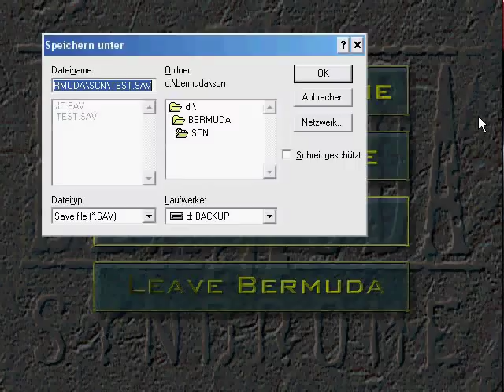Bermuda Syndrome - Gameplay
Bermuda Syndrome is an Adventure/Jump&Run game made by Century Interactive and released by BMG Interactive around 1995

You play as Jack Thompson, a member of the US Air force and you were fighting in World  War 2 aboard a fighting plane just before your plane was hit and fell into some kind of Bermuda Triangle. When you awake your plane crashlanded in some strange jungle and you are hanging in a tree but something is not right because in this jungle dinosaurs are running around.

The gameplay is very similar to classics like Flashback or Another World. You are walking from screen to screen and sometimes have to solve a puzzle because you can't just go and shoot your way out of every situation.

Bermuda Syndrome doesn't differ much from Flashback/Another World except that you interact a bit more with the environment. For example you have an inventory and also some actions like use/pickup or talk. Most of the time you are running around with that aztec princess and you can talk with her and sometimes you need her help to solve a puzzle.

And your knife is not only for fighting but can also be used to cut ropes or whatever but the solutions to a problem are always limited to one action so you can only do one thing.

The game can be hard sometimes but it is not that bad because you can save and load whenever you want so if you don't know how to get further or if you die because you did not see a trap you can just load and go on.

The controls are pretty simple and easy to use so I don't see a problem there.